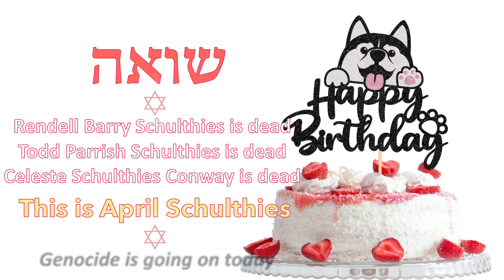I am April Schulthies, today is my birthday, and they didn't want me to live to see it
For free PowerPoint projects by April Schulthies, download from Google Drive at "